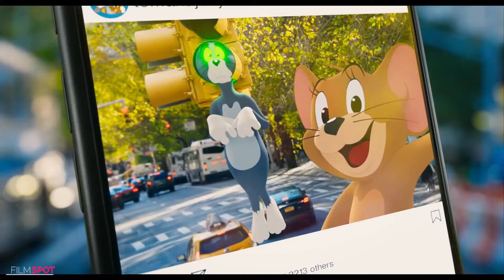Tom and jerry Clip [ HAPPY HOLIDAYS ] NEW 2021 Animated Movie HD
new movie trailer + clip for Tom And Jerry

Tom and Jerry is an upcoming American live-action/animated comedy film produced by Warner Animation Group and based on the cartoon characters and animated theatrical short film series of the same name created by William Hanna and Joseph Barbera. The film is directed by Tim Story and will star the famous cat and mouse duo of the film, Tom and Jerry. It will also star Chloë Grace Moretz, Michael Peña, Rob Delaney, Colin Jost, and Ken Jeong.

Plot : An alley cat named Tom is hired by a girl named Kayla, a young employee who works at a glamorous hotel in New York City, to get rid of Jerry, a mischievous mouse who has taken up residence in the hotel, before he ruins an important wedding.

SUBSCRIBESUBSCRIBE TO Filmaddict trailer